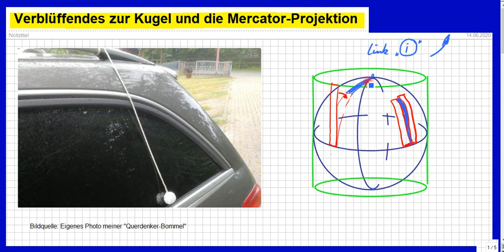Verblüffendes zur Kugel und Mercator-Projektion. Idee: Querdenker-Bommel von Dr. Schiffmann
+++ Meinungsfreiheit im MaPhy-Forum +++ Bitte, helfen Sie uns Endlich wieder (Sapere aude!) Die Oberfläche der Kugel gleicht der Mantelfläche des sie umgebenden Zylinders, den sie am Äquator und den Polen berührt; ganze einfach mit zwei Formeln erklärt.

Björn Köhler

zzzzz_intern